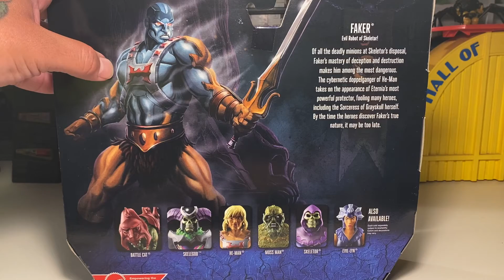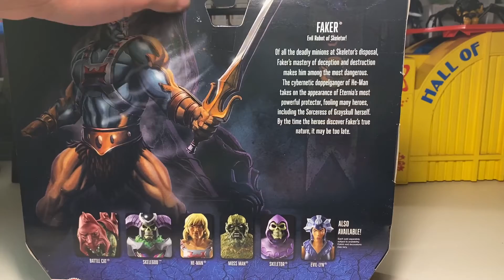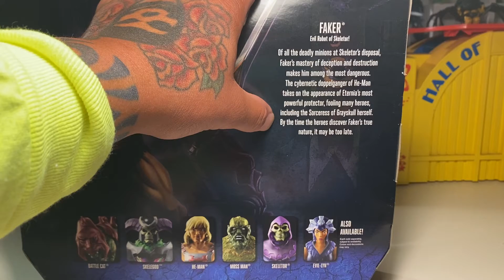Masters Of The Universe Revelation Faker !!!